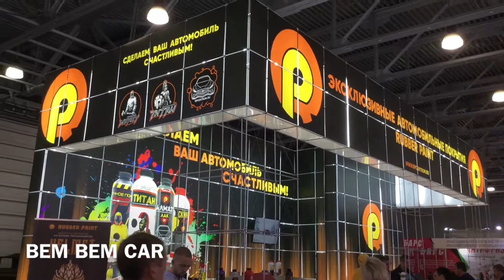RUBBER PAINT "ИНТЕРАВТО 2019" - QUÁ ĐẸP "VERY BEAUTIFUL" |BEM BEM CAR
Hãy để lại cảm nhận của bạn khi xem video nhé. Cảm ơn các bạn rất nhiều.